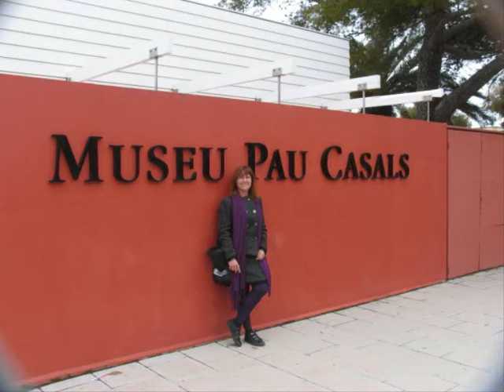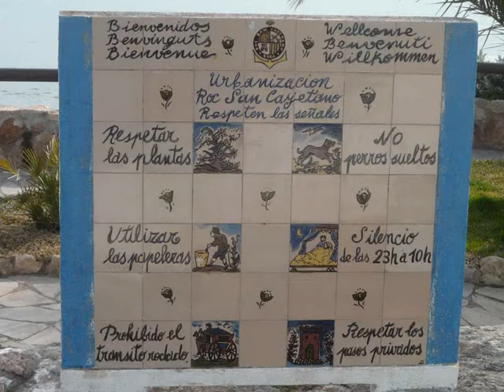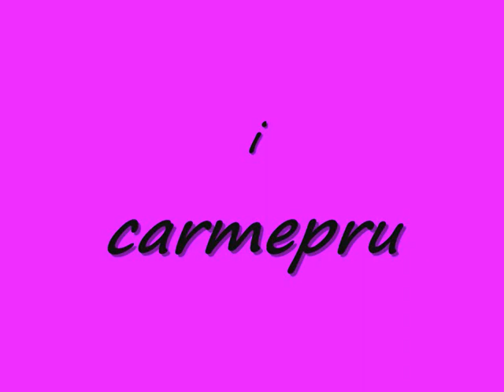Vacances al Tarragonès, Març del 2010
Petites vacances per descansar i arribar amb forces per l'Aplec.
En Josep em va guiar per indrets preciosos a prop de casa i que no sabia ni que existissin!!
Llàstima del temps, ens va ploure i no va sortir el sol fins l'últim dia!